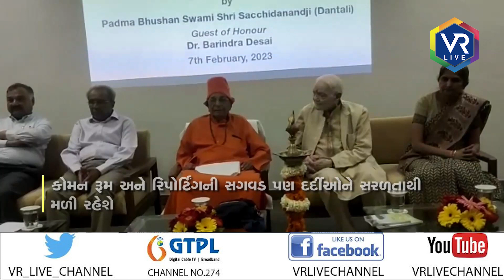NEWS | શ્રીકૃષ્ણ હોસ્પિટલ કરમસદ ખાતે ડાયગ્નોસીસ સેન્ટરનું ઉદ્ઘાટન | VR LIVE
Description | શ્રીકૃષ્ણ હોસ્પિટલ કરમસદ ખાતે શાંતાબેન સૂર્યકાંત દેસાઈ ડાયગ્નોસીસ સેન્ટરનું ઉદઘાટન પદ્મભૂષણ સ્વામી સચ્ચિદાનંદજીના હસ્તે કરવામાં આવ્યું હતું .આ સુવિધાનો લાભ આનંદ અને આસપાસના વિસ્તારના ગ્રામીણ વિસ્તારના દર્દીઓને પણ મળશે.